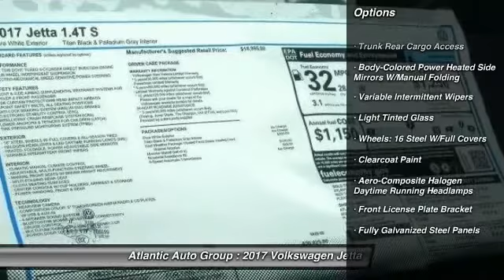2017 Volkswagen Jetta 1.4T S Egg Harbor Township NJ 08234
2017 Volkswagen Jetta 1.4T S